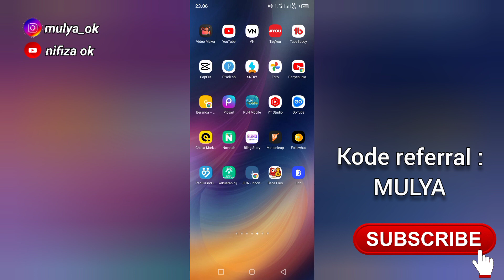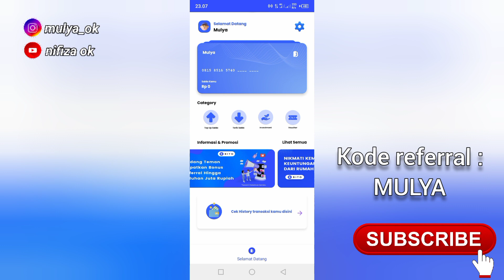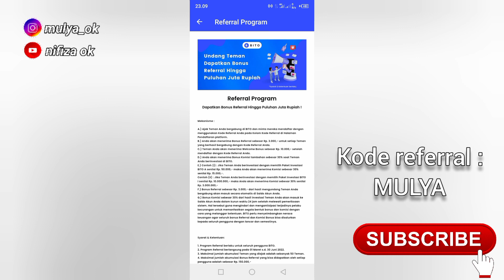BITO | Bito penghasil uang terbaru - event Bito penghasil uang 2022 langsung dapat 10.000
BITO | Bito penghasil uang - event Bito penghasil uang 2022, cara mendapatkan uang di aplikasi Bito